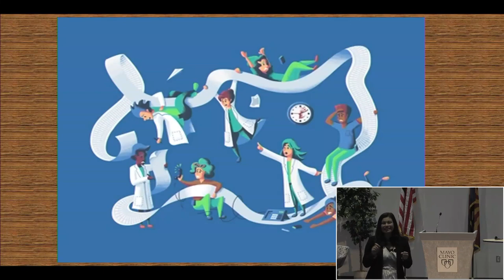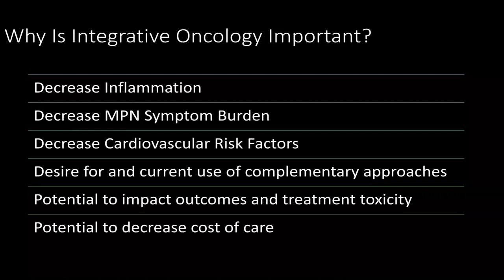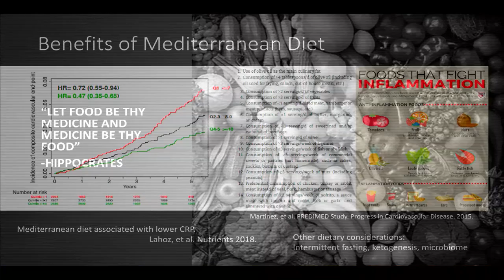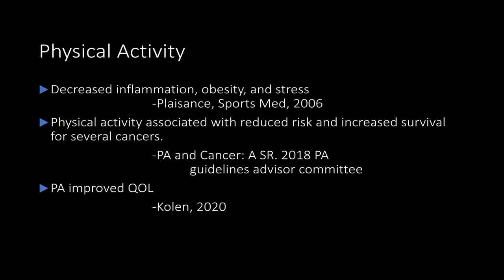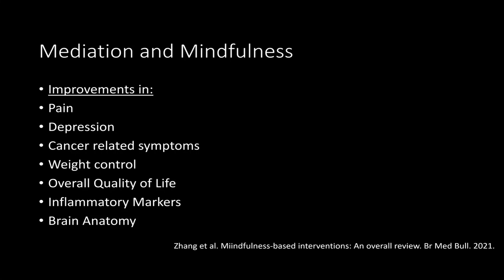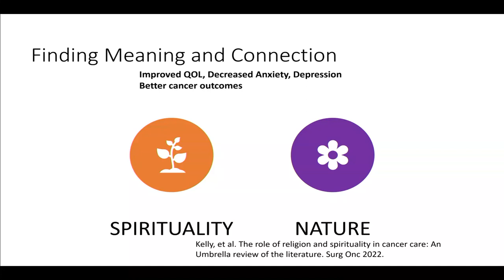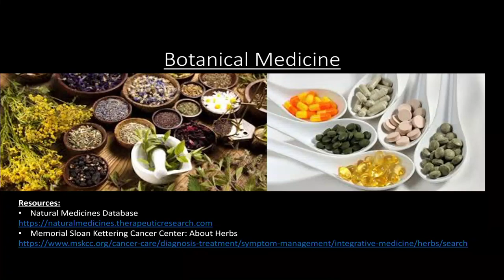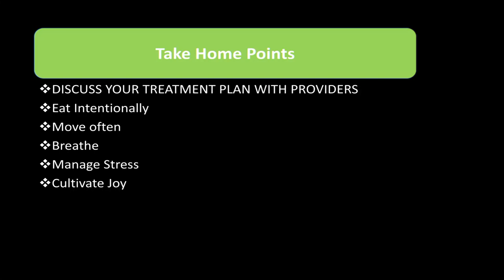Complementary Approaches for MPNs - Dr. Krisstina Gowin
The MPN EDUCATION Foundation shares its videos of the 13th Joyce Niblack Memorial Conference, presented in Phoenix, AZ, February 18-19, 2023.